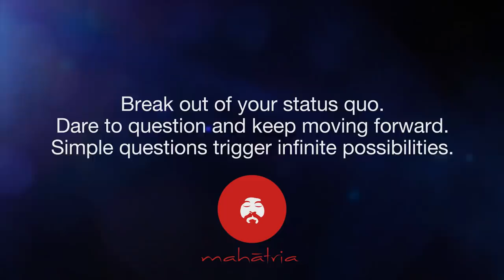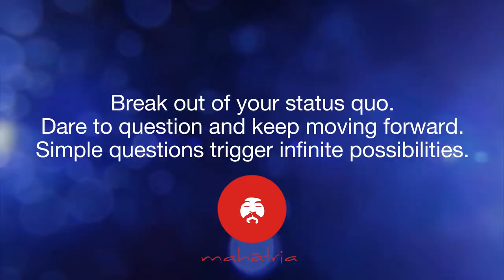Break Out Of Your Comfort Zone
Sometimes, all it takes is a simple question to trigger infinite possibilities, Mahatria says. Have the courage to question everything, even when things are working for you. When you do not question what is already working, then you enter a phase of “stagnant success”, Mahatria points out. Without asking questions, you can never push your success quotient from an arithmetic progression to a geometric progression.  The story of Gandhi or Steve Jobs is not a one-off success. It can be your story, Mahatria says. A massive turning point in your life is simply one question away. All you have to do is have the courage to ask the question.

Read more…

The farmer has already thrown the seed inside the soil, watered it and gone. Inside the Mother Earth, the seed, the kernel has already broken.

Farmer does not know this. One day he will see the sprout above the soil. And that day, he will begin to believe that it has sprouted, but the sprouting happened much before the farmer noticed it. Somehow, there, lying down in the platform, there was a rearrangement of thoughts, and that was the beginning, of a historic beginning, which later we knew, has unfolded. And I can give you infinite such instances, of the schoolteacher waking up to a sunrise as a schoolteacher, and by the end of the day, seed of Mother Teresa was already sown.

 Sometimes, questions is all that you require, because you never know what the answer will unfold. The questions of Arjuna was asked only to plead Krishna, allow me to run back home! Little Arjuna himself would have realized, that his questions will unfold one of the most powerful wisdom to the world!
The question that he asked was impulsive, "Why did the apple fall down?". Or the question Steve Jobs asked, was purely impulsive. "Can't we come up with some design of a product that can break the status quo in the world? Why is there mediocrity and status quo in the world? Is there not a way by which we can break it?"

C. Subramaniam, after begging Canada for two shiploads of food in the 1960s, when India was predicted to die of starvation within two weeks' time, in the 1960s... The entire collective stock of food that was available in India could not have fed this country for more than two weeks. And you had to go and beg Canada, which agreed to send two shiploads of food. And where is two shiploads of food in a country like India? Came back and with tears in his eyes, he asked MS Swaminathan. "Is there no answer to we begging the world to feed us?" A question!

Sometimes you never know what unfolds out of this. And a very simple question that was asked, and the answers that unfolded from this questions, triggered possibilities which have been absolutely infinite. So sometimes, all that requires is, that daringness to question what is already working for you? Sometimes just because something is working for you, and we don't want the courage to question what is already working for us, we just go into this repetitive drill of stagnant success. I call it stagnant success, because if it's progressive success, then there must be geometric progression.

If your growth is only arithmetic progression, that is because you have not dared to ask a question! And somewhere, in that daringness with which questions were asked, science has unfolded. Daringness with which question was asked, Green Revolution was born! Daringness with which questions were asked, great enterprises and organizations have been built! Especially when everything is going right for you, you stop questioning. And because we stopped questioning, sometimes we turn our good, to become the enemy of the best.

Because we don't question what is already working for us, we turn our good to become the enemy of the best. And these simple questions, which were very impulsive in nature, not necessarily very thought out, and there was this impulsive question that was asked. "Other than acting, what do you expect from an actor?" In that moment of egoistic arrogance, Balachander just discounted, saying that, "Stupid question.". Went back to his Warren Road house, and in his own words, he says, "Somehow, that question didn't leave me.".

"Other than acting, what do you expect from an actor? That question didn't leave me. So I told one of them, go and get that boy. And he was brought, and he was asked. Because I don't have an answer, I wanted to ask the questioner itself if he has an answer, and he was asked, what do you mean? Other than acting, what do you expect from an actor? Other than acting, what do you have to offer?" And he said, "Speed and style. I don't know acting, but I can offer speed and style.". Rest is history. One of the highest-paid actors in entire Asia.

And it all begins with just that one! And I'm telling you that possibility, this is not story of Rajinikanth. This is not story of Gandhi. This is not story of Steve Jobs. This is your story! A massive turning point in your life is one question away!